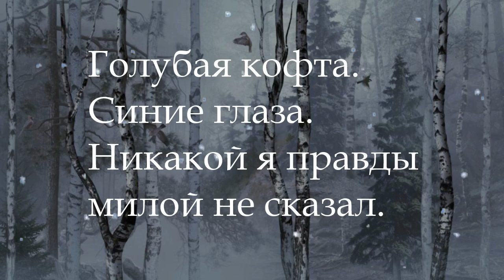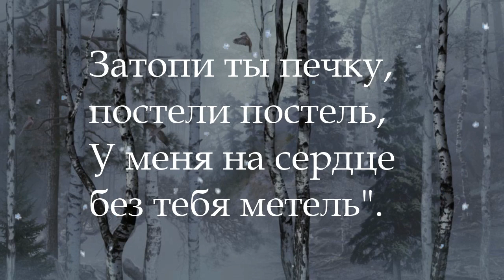Поэзия под биты Сергей Есенин ...У меня на сердце без тебя метель.